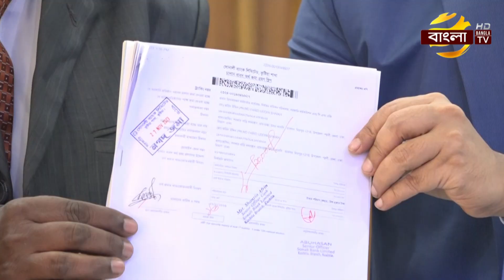ডামি প্রার্থীর কাজ কী? | Bangla TV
ডামি প্রার্থীর কাজ কী?